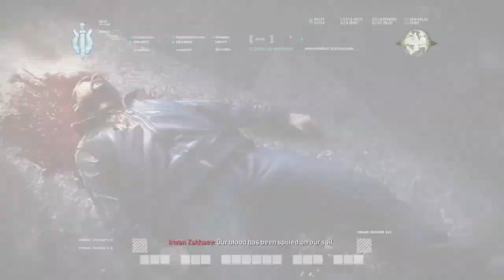Call Of Duty: Modern Warfare Remastered Campaign Walkthrough: Ultimatum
He's started the nuke. Not good. Not good at all. No commentary.